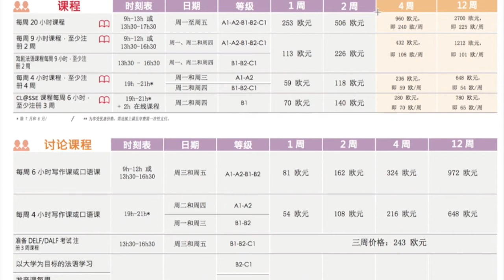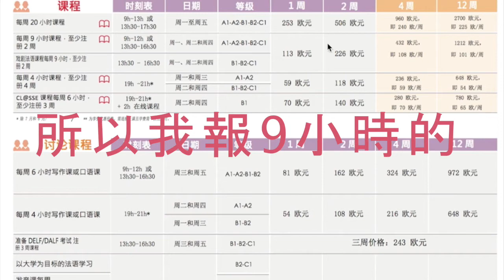一個月巴黎遊學要花多少錢？上集 ｜L u c i d a 鹿希達｜法國｜巴黎｜遊學｜生活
★彡謝謝大家的收看與支持 ☆彡
在查資料的時候一直希望有個人能完整的講給自己聽，
希望這個影片對你有幫助！